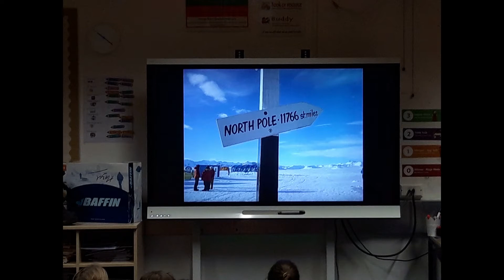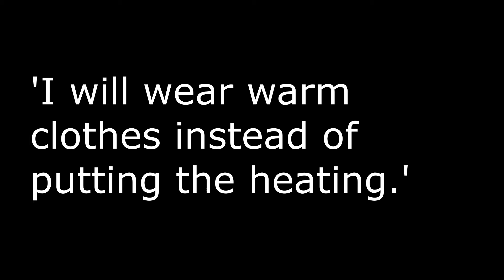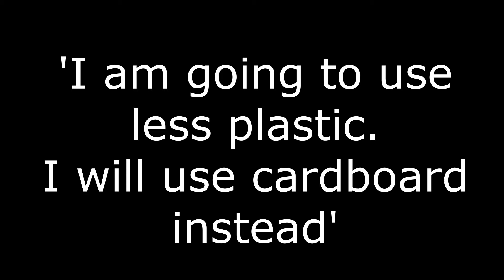Global Warming Day Final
The children at St Saviour's learn about Global Warming and the impact it is having on our planet. What can you do to help stop climate change?